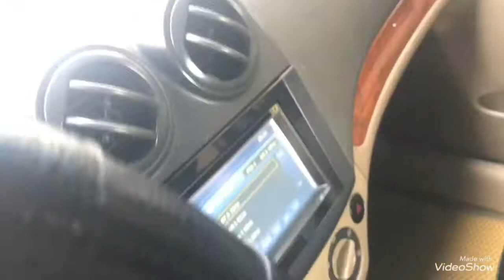Chợ ô tô kinh môn bán ghentra sx 2008 ko taxi giá rẻ 100 tr đt 0967661023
Chợ ô tô kinh môn